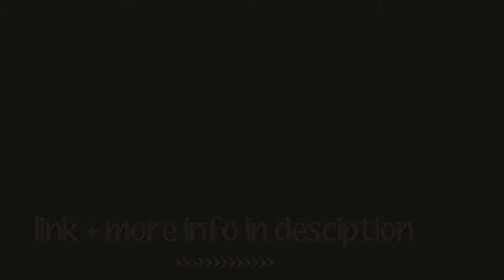I Bet i Can Get 1,000,000 People Who Want a FRIENDS Reunion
edited and created by bumcrackmosh - AMAZING youtuber! :D
Please join the facebook group, comment, rate and everything! :D
FRIENDS Reunion - let's make it happen! :)